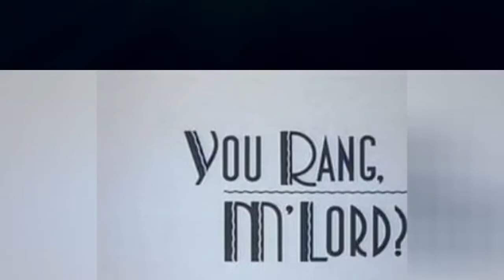David Croft Shows And Tv Series 🌞 🌝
All David Croft shows list, featuring TV series created by David Croft, with pictures from the show when available. Series and programs made by TV creator David Croft are listed below alphabetically, with additional information such as when the show first aired and what network it aired on. What are all of the David Croft TV creations? This series list includes any shows that David Croft co-created and maybe served as an executive producer on. The list you're viewing is made up of many different shows, including Are You Being Served? and Dad's Army. This list of television shows features programs produced, written, and adapted by David Croft. This list answers the questions, "What shows did David Croft create?" and "How many shows has David Croft created?" These shows may not have all aired in the same country, but they were all created or co-created by David Croft. {nodes}...more
0:00 - Intro
0:00:08 - You Rang, M'Lord?
0:00:21 - Which Way To The War
0:00:33 - The Return of 'Allo 'Allo!
0:00:46 - Oh, Doctor Beeching!
0:00:58 - Oh Happy Band!
0:01:10 - It Ain't Half Hot Mum
0:01:40 - Hi-de-Hi!
0:02:09 - Grace & Favour
0:02:22 - Dad's Army
0:02:47 - Come Back Mrs Noah
0:03:01 - Birds in the Bush
0:03:14 - Beane's of Boston
0:03:26 - Are You Being Served?
0:03:38 - Are You Being Served?
0:03:51 - 'Allo 'Allo!